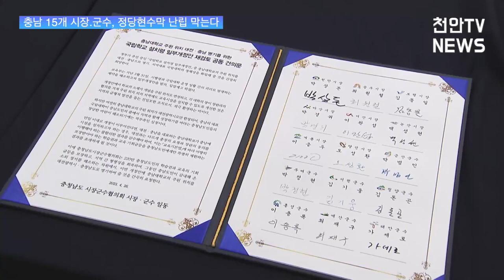[천안TV 뉴스] 충남 15개 시장·군수, 정당현수막 난립 막는다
충남 15개 시장·군수, 정당현수막 난립 막는다

■ 방송일 : 2023년 05월 01일(월)
■ 진행 : 정해인 아나운서
■ 취재 : 이현자 기자

(앵커멘트)

- 충남도내 15개 시장‧군수들이 무분별하게 정당현수막이 난립하고 있는 모습을 막고자 옥외광고물법 개정을 추진해 달라는 건의안을 채택해 눈길을 끌고 있는데요. 예산에서 열린 시장군수협의회 관련 소식 이현자 기자가 전해드립니다.

(취재기자)

- 천안을 포함해 지역 곳곳에서 볼 수 있는 무분별한 정치권 현수막 난립을 막고자 충남도내 15개 시‧군 단체장들이 뜻을 모았습니다.

박상돈 충남시장군수협의회장을 비롯한 단체장들은 지난 26일 예산군청에서 가진 시장군수협의회 자리에서 현수막에 대한 선관위의 사전경유를 의무화하고, 게시와 관련한 제반 사항을 공정하게 법령으로 개정해야 한다는 내용의 공동 건의문을 채택했습니다.

또한 이 건의문에는 불법 현수막 제거에 따른 담당 공무원의 권익 보호장치 마련에 대한 내용도 담겨 있습니다.

[박상돈/충남시장군수협의회장 : 옥외광고물법 시행령 개정에 따라서 현재 장소에 불문하고 게시되고 있는 정당별 현수막 때문에 모든 도시의 미관이 저해되고 철거에 많은 인력과 예산이 낭비되고 있다는 여론이 팽배하고 있습니다. 이에 따라서 정당현수막의 무분별한 난립을 방지하고 일반 현수막과의 형평성을 고려한 공정한 세부 기준 마련이 시급하다, 이에 따라서 옥외광고물법 개정이 필요하다는 취지에서 건의문을 채택하게 된 것입니다.]

천안신문과 천안TV도 이 같은 사회적 분위기에 발맞춰 지역에서는 선도적으로 정치인들의 정책관련 현수막 시안을 홈페이지에 개제하는 캠페인을 벌이고 있습니다. 이를 통해 길거리의 무분별한 현수막 게재를 막고자 하는 게 이번 캠페인의 취지입니다.

한편, 이날 열린 협의회에서는 보령시의 제29회 충남장애인체육대회 지원액 상향 등을 비롯한 각 시‧군의 요청 및 건의사항들이 논의됐습니다. 천안TV 이현자입니다.